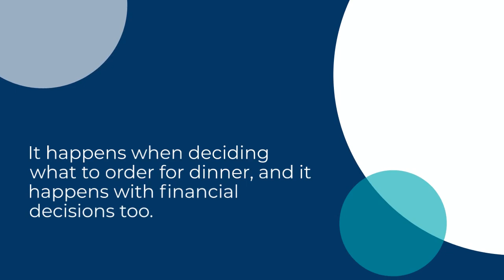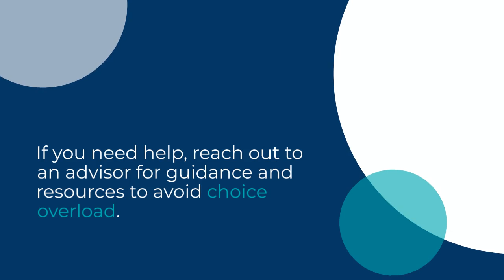Why You Feel Overwhelmed by Money (How To Fix This)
Understand the psychology of choice overload and how to feel less overwhelmed by money.

Pick up your copy of The Investor's Mindset